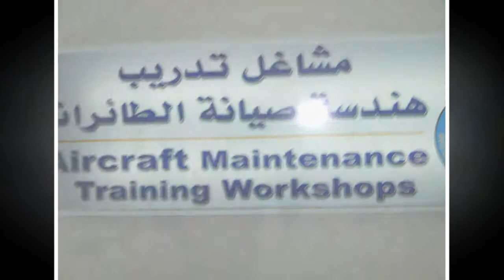Visit the Royal Jordanian Air Academy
Jordan